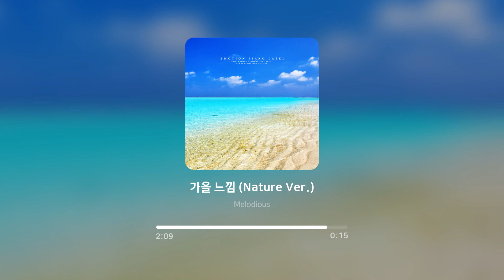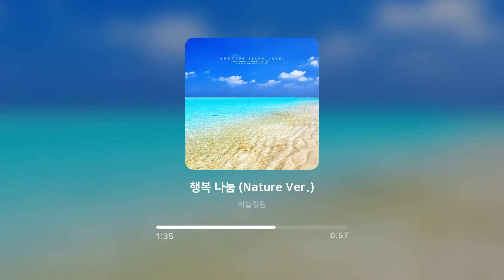[30min Playlist] 일상에서 느끼는 자연의 향기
자연의 싱그러움을 전하는 음악과 함께 힐링 시간을 가져 보아요🎵
'FLO Note' music for relaxation, for healing, and for your better life.

Track List

1. 버드나무 아래서 (Nature Ver.) - 피아노 라떼
2. 포근한 햇살 (Nature Ver.) - 성시아
3. 파란 하늘처럼 (Nature Ver.) - Tiny Star
4. 바람이 부는 언덕 (Nature Ver.) - 안단티노
5. 가을 느낌 (Nature Ver.) - Melodious
6. 하얀 꽃길을 걸으며 (Nature Ver.) - 프리지아
7. 모카커피 한 잔 (Nature Ver.) - 소울큐브
8. 마음의 휴식을 주는 곳 (Nature Ver.) - 감정소묘
9. 오후의 설렘 (Nature Ver.) - 권은진
10. 유성이 떨어지는 밤 (Nature Ver.) - 흰수염고래
11. 행복 나눔 (Nature Ver.) - 하늘정원